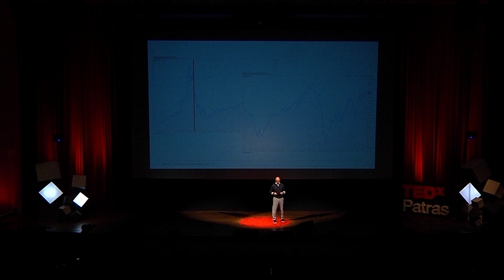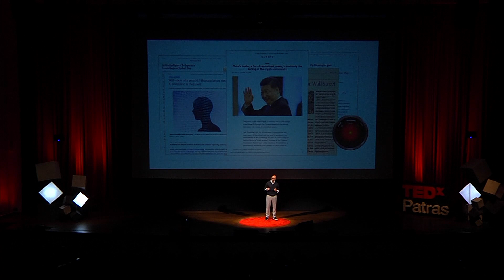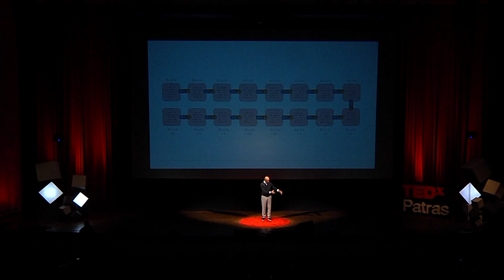How can technology make the role of governments uncertain? | Astyanax Kanakakis | TEDxPatras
Although always cautiously approaching the concept of uncertainty, Astyanax Kanakakis learned to live and even evolve making the most out of what Uncertainty has to offer. His involvement with blockchain technology became the motive and challenge for him to consider the impact that an application can have as far as even affecting goverments. Is it possible for a technology application to cause uncertainty?

“Block chain” technology, according to Mr. Kanakakis, redefines two key aspects of life that have so far been in state jurisdiction: money and identity. The power of the modern state in the process of identity and financial control seems to be gradually receding. How will central banks and regulators around the world handle the resulting uncertainty?

Astyanax Kanakakis meets us on TEDxPatras 2019 stage to share all the above dilemmas can offer in order to gain a better understanding of Uncertainty.

Astyanax Kanakakis is the CEO and co-founder of norbloc, a leading company in regulatory applications using blockchain technology. He has spent more than 12 years in Finance and Consulting, most recently as Associate Partner in McKinsey & Company, specializing in banking and corporate finance. He was previously Chief Commercial Officer in KnCGroup, the bitcoin blockchain pioneer, and Chairman of the Board in XBT Provider, the global leader in cryptocurrency ETNs.Astyanax holds a BSc. In Computer Science and Electronic Engineering from University College London, an MSc in Advanced Computing from Imperial College, an MSc in Information Systems Management from London School of Economics and an MBA from the Wharton School of the University of Pennsylvania. This talk was given at a TEDx event using the TED conference format but independently organized by a local community.